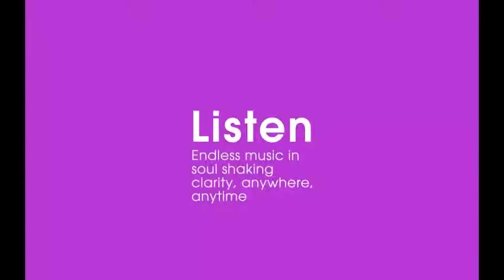"WALKMAN" app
View it all in the Sony Xperia™ insider app.